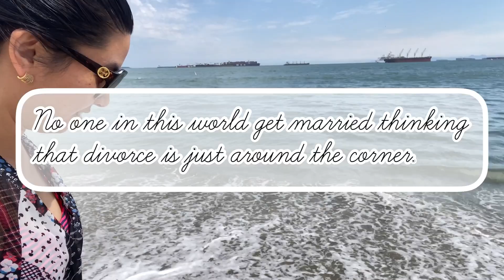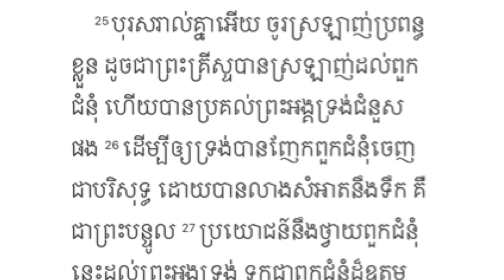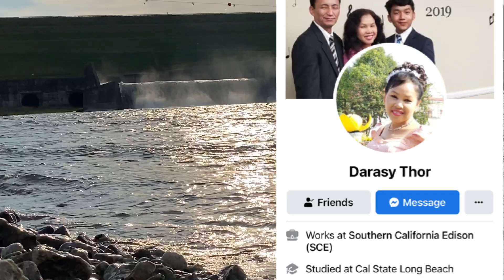What have I learned from my divorce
Married is not something that you think like what you think.
It takes a lot of afford and hard work into it.
I hope my divorce lesson can inspire you in every way of life.
I love you and God loves you so much.

Musician: Carl Storm